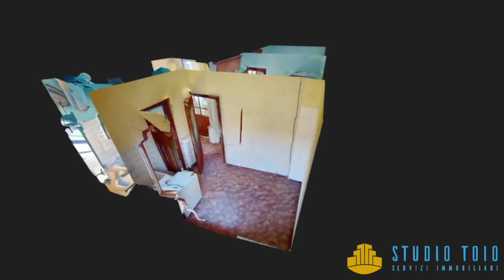Casa semi indipendente in Frazione San Lorenzo a Mongrando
Vicino al centro del paese ed ai servizi di prima necessità, proponiamo in vendita casa semi indipendente disposta su due livelli.
L'immobile si presenta allo stato originale con ampio sottotetto.